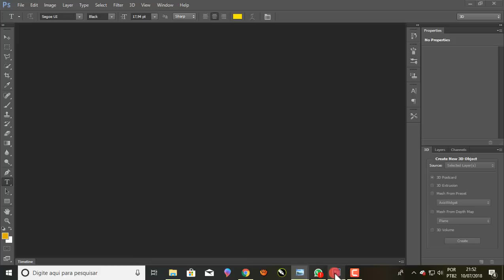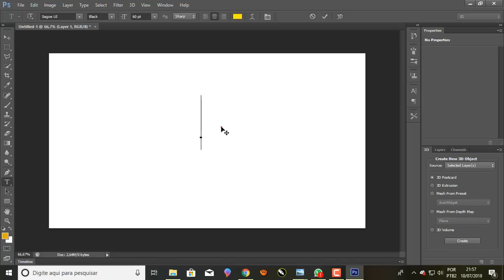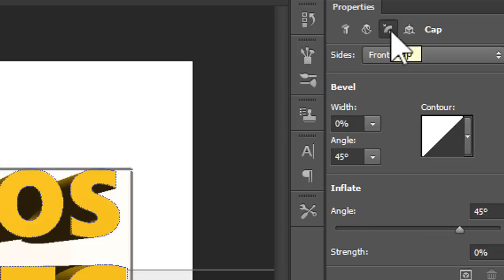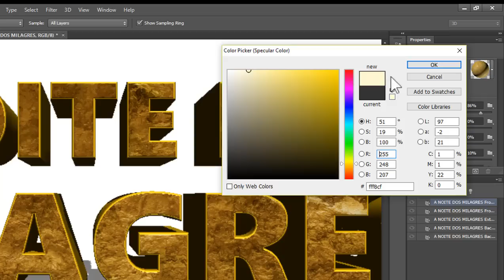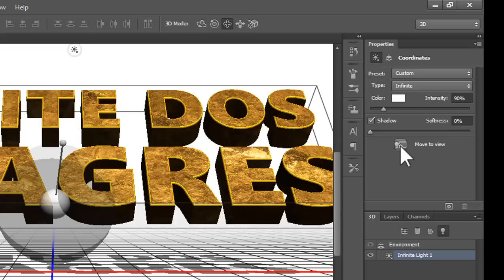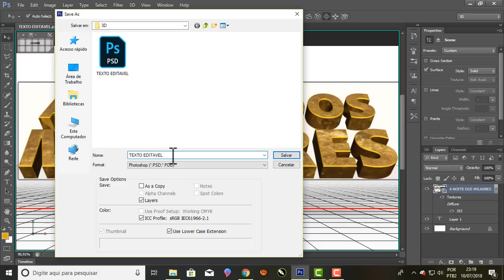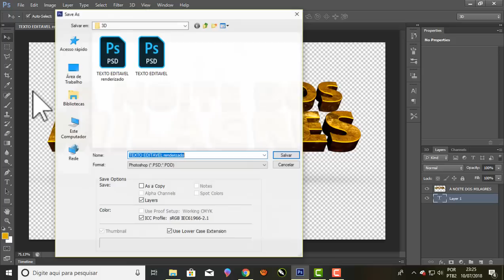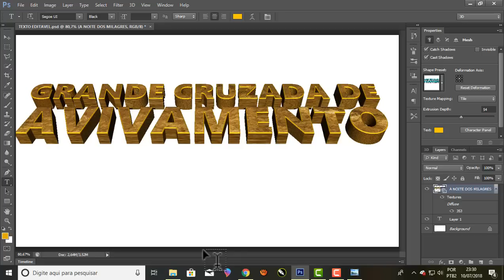Como fazer texto 3D com textura no Photoshop Cs6 e CC